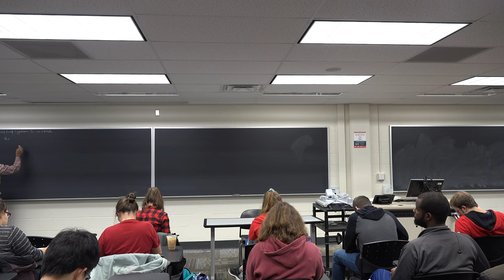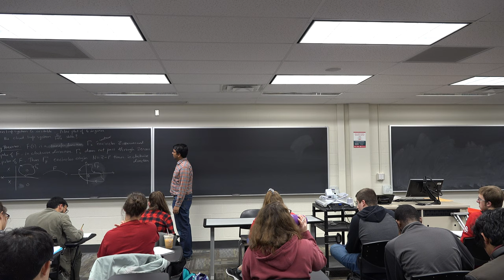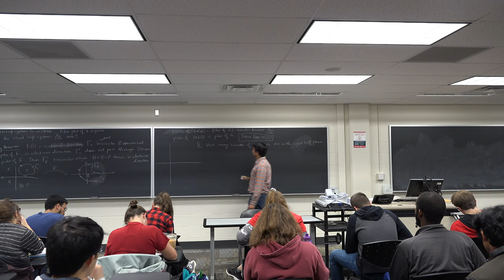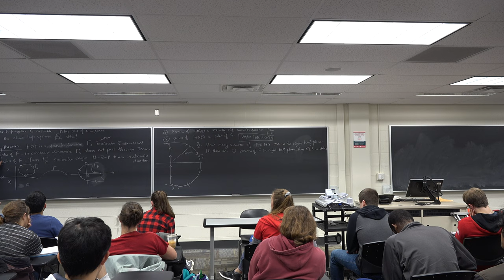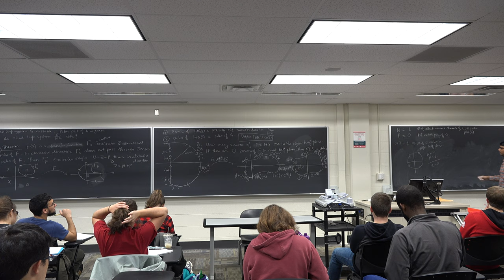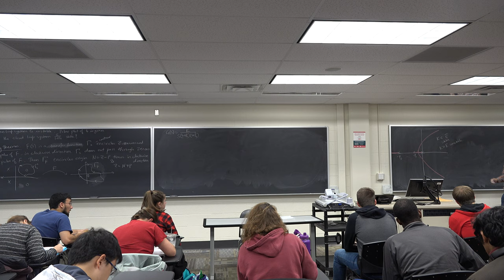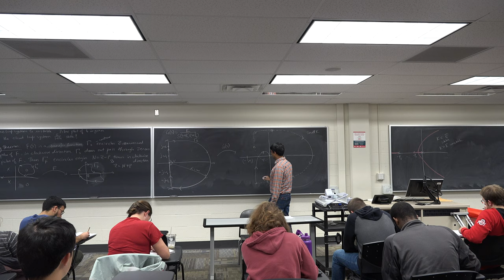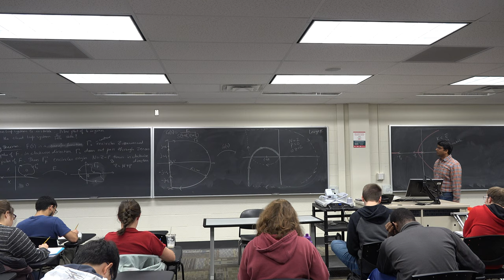ECE 3551: Feedback Control System Lec 26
Stability of feedback system using Nyquist plot